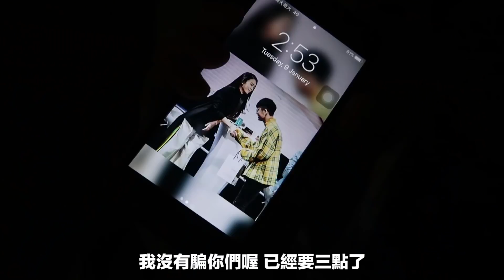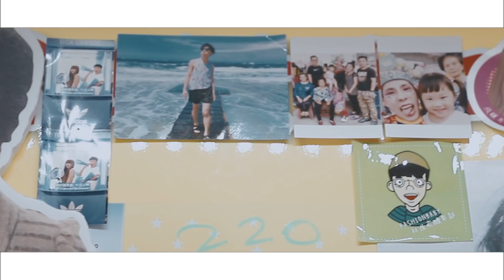$1000娃娃機大對決【常勇的日常】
我以為我是全世界最會夾的男人了...
結果我遇上林進後...

林進的娃娃機在這邊

店址1：敦化南路一段177巷9號（忠孝敦化7號出口右轉走到STAYREAL)
店址2：台北市大安區忠孝東路四段101巷25號